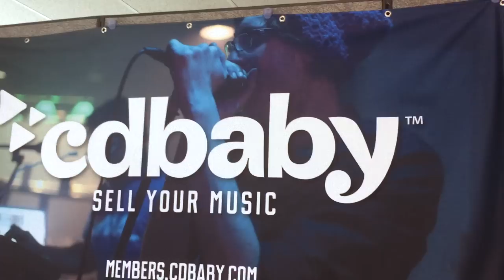Discover Music - From the Crates: Blotted Science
Hey it's ThrowbackThursday here again and this week Corey is here to show us one of his favorite hidden gems from our "Crates"